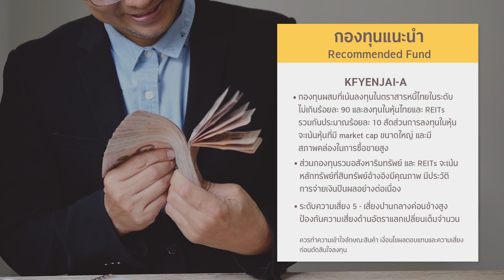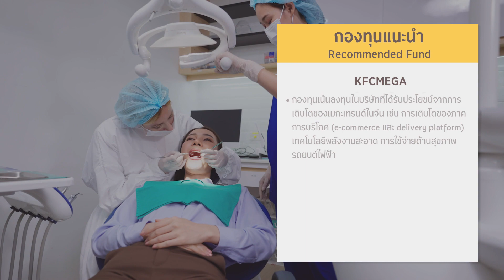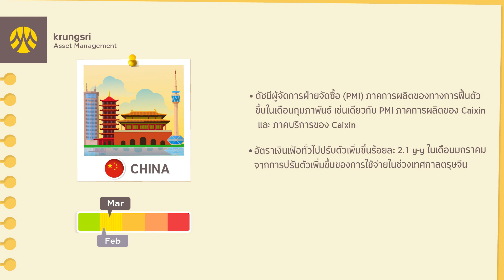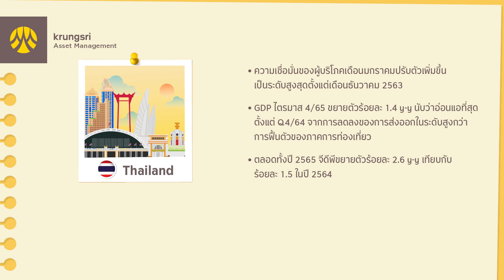จับทิศลงทุน มีนาคม 2566 โดย บลจ.กรุงศรี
อัตราเงินเฟ้อยังคงอยู่ในระดับสูงแม้จะมีแนวโน้มที่จะชะลอตัวลง  แต่แนวโน้มการขึ้นอัตราดอกเบี้ยโดย Fed ยังคงอยู่ ขณะที่การบริโภคในจีนยังมีสัญญาณฟื้นตัวอย่างต่อเนื่อง หนุนด้วยนโยบายกระตุ้นเศรษฐกิจของภาครัฐ ส่วนญี่ปุ่นยังคงใช้นโยบายการเงินแบบผ่อนคลาย
ในช่วงเวลาเช่นนี้เราควรเลือกกองทุนไหนและปรับพอร์ตการลงทุนกันอย่างไร บลจ.กรุงศรี มีคำแนะนำมาฝากในคลิปสั้นๆ นี้ค่ะ